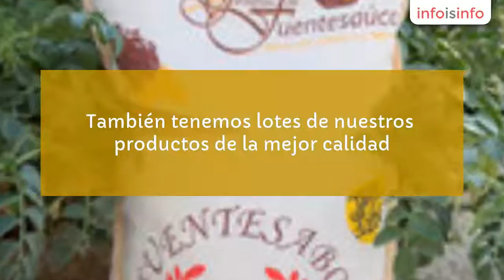Legumbres en Fuentesaúco - legumbres trillo - InfoIsInfo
legumbres trillo, Legumbres en Fuentesaúco. Más Información

En nuestra tienda legumbres el trillo puede comprar alubias, garbanzos, lentejas, arroz, soja y productos con dominación de origen como el garbanzo de fuentesauco y la lentejas de la Armuña. También tenemos lotes de nuestros productos de la mejor calidad.